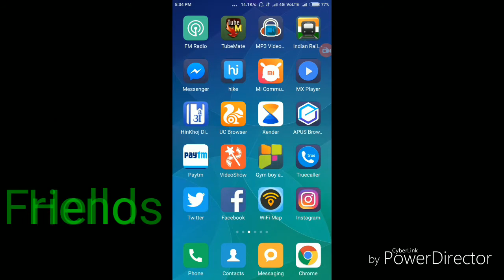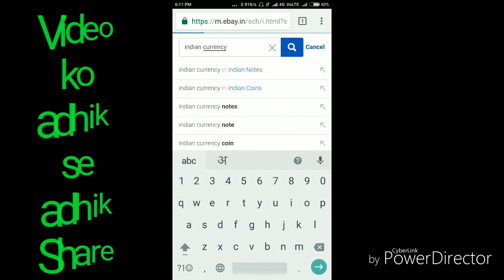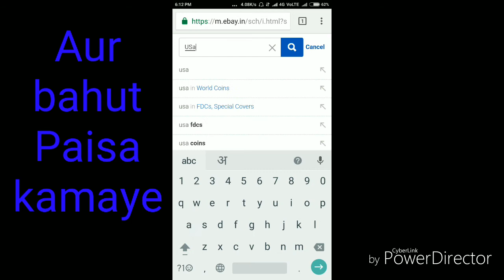एक पुराना नोट /सिक्का बना सकता है , लखपति !!!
हलो दोस्तो ,
आज में बताऊगा कि कैसे आप
{ LAKH PATI WITH  JUST  ONE COIN !!!
Aaj mai bataoga ki kese aap ek old paisa
Se LAKH pati ban skate hai.

जरूर करे ।